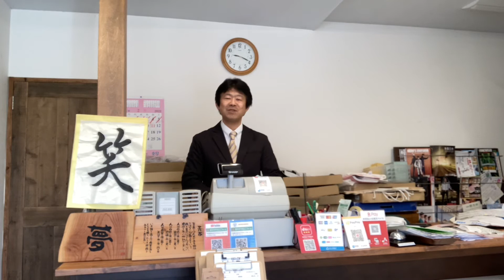学生服 学生衣料(体操服 靴 給食エプロン他）会社制服 (有)オオサカユニフォーム 北村裕次 332回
(有)オオサカユニフォームの北村裕次でございます。

学生衣料(体操服　靴　給食エプロン他）会社制服　の販売をさせて頂いております。

御相談だけでも結構でございます。

(有)オオサカユニフォーム
〒599-8274大阪府堺市中区宮園町2-12